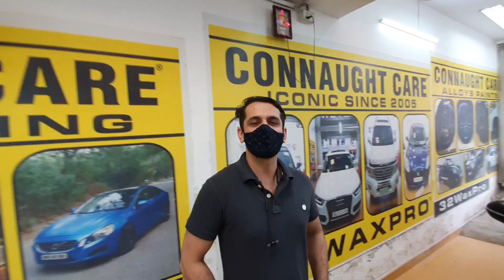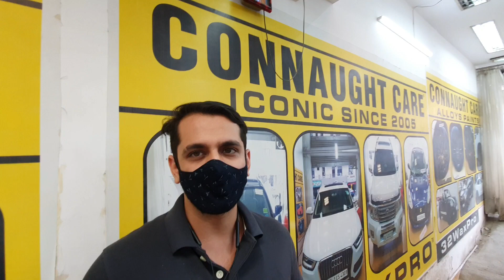New Black Verna 2020 Best Paint Protection Treatment | Connaught Care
Black Hyundai Verna 2020 Got 32waxproplus. We Are Specialists In Giving Long Lasting Mirror Finish To The Car With Almost All Swirl Marks and And Scratches Removed. We Have Thousands Of Satisfied Customers With Ratings And Live Reviews. For More Videos And Details You Can Follow Us On The Link Descption Given Below

ALLOYS MATTE AND GLOSS BLACK WITH 1 YEAR WARRANTY

CALLIPER PAINT IN DIFFERENT COLORS (RED, BLUE, FROSTED GOLD, NEON GREEN, ORANGE)
AND MANY MORE COLORS.

ROOF WRAP APPLIED WITHOUT USE OF ANY CHEMICAL AND HEATGUN INSTALLATION IN SINGLE PIECE WITHOUT ANY CUT AND JOINT.

FLORA CAR PERFUMES WITH SANITIZER

CAR SANITIZER AVAILABLE

BIKE DETAILING WITH CERAMIC AND NANO COATING 9H COATING 32WAXPROPLUS 32WAXPRO SPECIALISTS IN ROYAL ENFIELD BULLET

ADDRESS :-
CONNAUGHT CARE
i17 KARAMPURA
NEW DELHI

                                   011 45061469